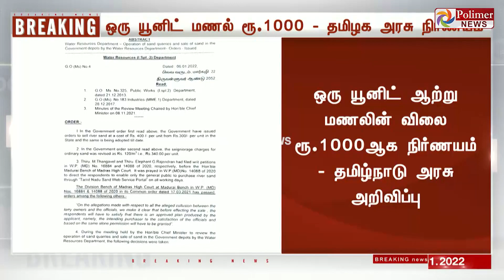BREAKING || ஒரு யூனிட் ஆற்று மணலின் விலை ரூ.1000ஆக நிர்ணயம் - தமிழ்நாடு அரசு அறிவிப்பு